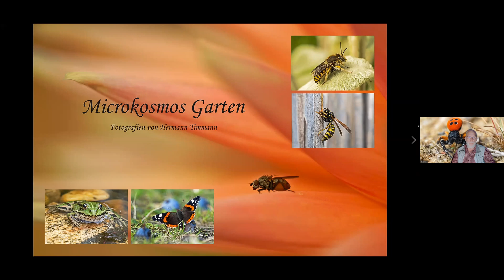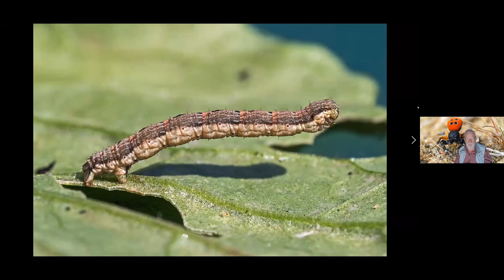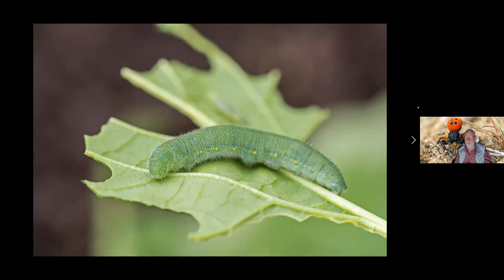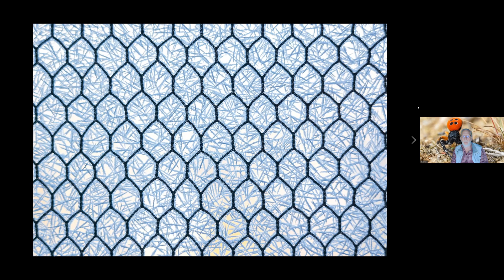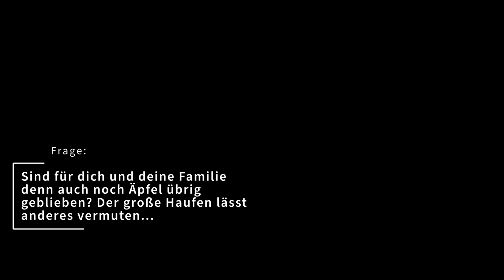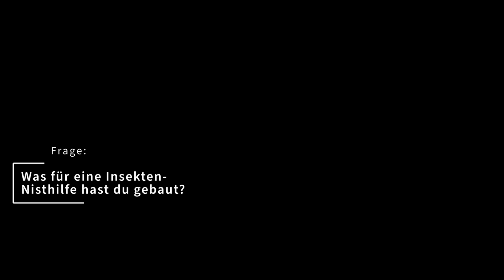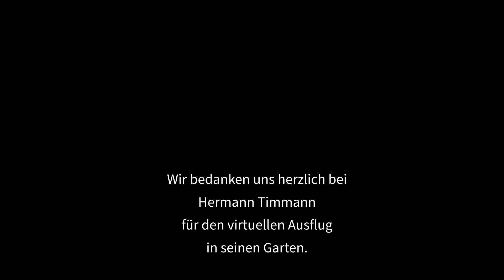Mikrokosmos Garten (Bildvortrag) - Hermann Timmann - 2. Hamburger Insektenwoche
Was lässt sich in einem Hamburger Garten entdecken? Als langjähriger Naturfotograf und GDT-Mitglied hat sich Hermann Timmann auf die Makrofotografie spezialisiert und entführt uns in den Mikrokosmos seines Gartens in Kirchwerder.

00:00 Intro
00:17 Vortrag
35:40 Fragen
39:22 Outro